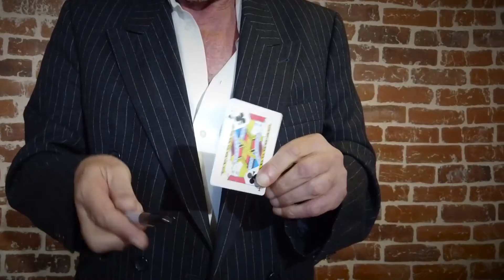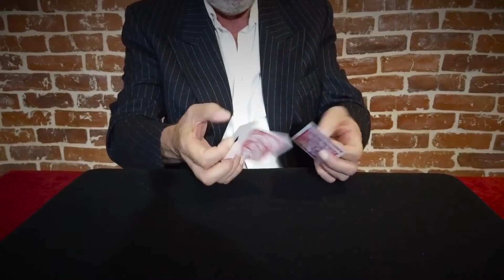THE DARK VEIL (Gimmicks and Online Instructions) by Jean-Pierre Vallarino